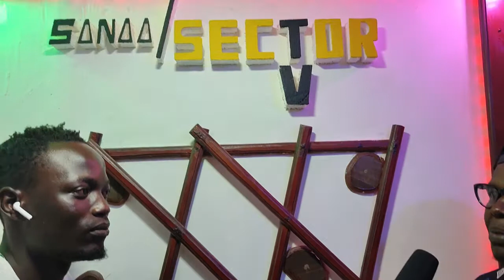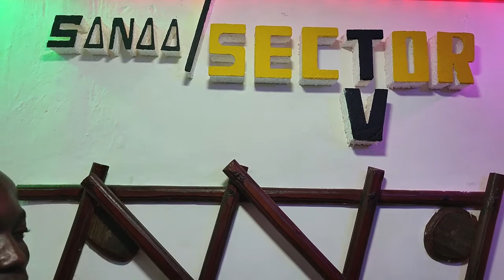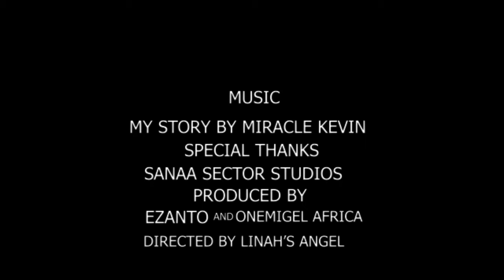INTERVIEW WITH MIRACLE KEVIN "...Msanii anataka kulipwa na brand iko chini, tengeneza Jina"